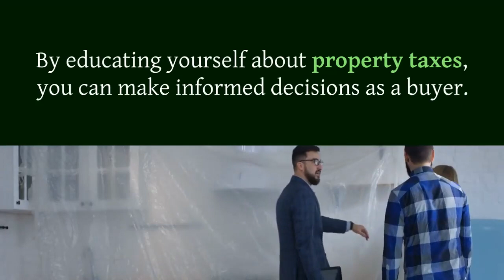Calculating Hidden Costs of Buying Real Estate in Florida - Property Tax Bills Revealed!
About Allan Ostler:
Empower yourself with financial freedom through leverage and investment opportunities. 🤑 If you're not willing to make a change, you'll continue getting the same results.

Finding a real estate agent or Realtor who understands the complexities of finance and credit can be challenging. The process of investing and developing credit can be time-consuming and overwhelming. Unfortunately, many agents only know the basics of listing properties on the MLS and waiting for offers. That's why the industry has a high turnover rate of over 88%. It becomes even more difficult to find an agent you can trust to comprehend your personal financial situation, credit, and buying or investment goals.

That's where I come in. As a seasoned professional, I prioritize building lasting relationships with my clients. On average, I successfully close at least half a dozen deals with each client I have the privilege of serving. I possess the expertise and knowledge required to navigate the complexities of closing deals. I have a team of agents, each with an average of 10 years of experience and a wealth of knowledge as multiple homeowners themselves. You deserve the best, so don't settle for inexperienced agents who lack the necessary experience and only own a single property.

Remember, your financial success starts with the right guidance.

Looking to buy a house? Understanding real estate and taxes is crucial! In this video, we break down key points to help you navigate the complexities of buying a home. Learn about sales tax, gross income, property tax, mortgage interest deductions, and more. We'll also discuss important considerations like qualified residences, rental properties, and changes in tax brackets. Plus, find out how collateral and the standard deduction affect your tax situation. While you don't have to calculate property taxes as a buyer, understanding the process empowers you to guide your clients better. Watch now and make informed decisions on your homebuying journey!

Florida sales tax
Florida gross receipts tax
Florida property tax
Florida real estate taxes
Florida mortgage interest deduction
Florida qualified residence
Florida principal residence
Florida secondary residence
Florida vacation home
Florida rental properties and taxes
Florida tax brackets
Florida standard deduction
Florida itemizing deductions
Florida property tax calculation
Florida property assessment ratio
Florida property tax rate